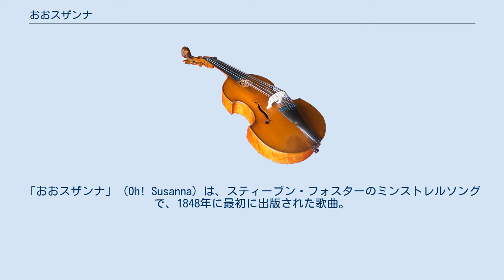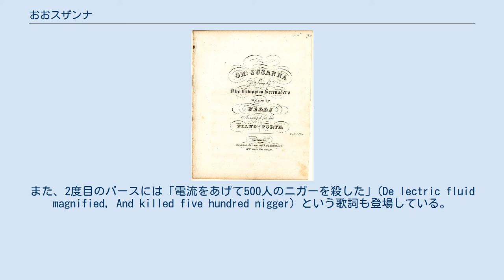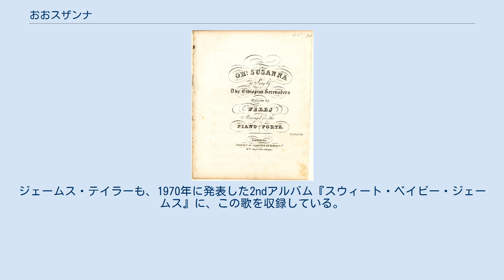おおスザンナ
ジェームス・テイラーの楽曲
「おおスザンナ」（Oh! Susanna）は、スティーブン・フォスターのミンストレルソングで、1848年に最初に出版された歌曲。
ヨーロッパ音楽、白人アメリカ人の音楽、アフリカン・アメリカンの音楽を融合させた、最も有名なアメリカの歌である。
 1846年、スティーブン・フォスターはオハイオ州のシンシナティに引っ越し、兄の蒸気船会社の簿記係を務めた。
シンシナティにいる間に、フォスターはおそらく所属する社交クラブのために「おおスザンナ」を書いた。
この歌は、1847年9月11日にペンシルベニア州のピッツバーグで、地元のクインテットのコンサートで最初に披露された。
1848年にシンシナティの W.C.ピータース社より、最初に出版された。
他のミンストレル・ショーの一座もこの歌を演奏するようになったが、多くは自分自身の名前でこの歌を勝手に著作権登録しており、1848年2月25日から1851年2月14日までの間に21回も登録・出版が行われている。
フォスターはこの歌で 100ドル（2012年のドルに換算すると 2,653ドル）しか稼げなかったが、ファース・ポンド社と楽譜1部につき 2セントの印税率で契約し、アメリカで最初のプロのソングライターになった。
 この曲名は、フォスターの亡くなった姉シャーロット（ミドルネームはスザンナ）からとられた可能性が指摘されている。
 この歌は、様々な伝統音楽が混ぜ合わさっている。
アフリカ起源の楽器であるバンジョーで始まり、歌はちょうどその頃ヨーロッパからアメリカに伝わったポルカのビートを取り入れている。
グレン・ワズナー曰く、この歌は既存の歌「アラバマのバラ」（1846年）に影響を受けていて、詞や音楽に似ている部分があるとしている。
 メロディーの最初の2回のフレーズは呂音階である。
 Play 詞については、フォスターの初期の作品に多くみられるように、内容はナンセンスである。
最初のバースは「出発した日は1日中雨だったけど乾燥していて、今は太陽はとても暑いけど死ぬほど寒い」(It rain'd all night the day I left, The weather it was dry, The sun so hot I froze to death...) 、2度目のバースは「息を止めるために目を閉じた」(I shut my eyes to hold my breath...) とある。
また、2度目のバースには「電流をあげて500人のニガーを殺した」(De lectric fluid magnified, And killed five hundred nigger) という歌詞も登場している。
 この歌はスティーブン・フォスターの代表曲というだけではなく、アメリカで最も有名な歌の1つである。
また、歌詞はカリフォルニアへ旅立つ内容にアレンジされて、フォーティナイナーズの非公式テーマ曲になった。
ペンシルベニアドイツ語のこの歌は、メロディーはフォスターのままだが、詞は完全に異なる内容である。
 日本には、1852年頃にジョン万次郎が初めてこの曲を伝えた。
その後、1964年にはNHKのテレビ番組『歌のメリーゴーラウンド』で日本語の歌で放送された。
また、学校教育でも用いられており、小中学校の音楽の教科書にもたびたび掲載されている。
近鉄特急の大和西大寺駅到着前のチャイムとしても採用されている。
 1955年にシンギング・ドッグスが歌ったコミック・バージョンは、アメリカのビルボード・ポップシングルチャートで22位を記録した。
1965年に発表されたバーズの2枚目のアルバム『ターン・ターン・ターン』の最終トラックに、ユーモラスな「おおスザンナ」が収録されている。
ジェームス・テイラーも、1970年に発表した2ndアルバム『スウィート・ベイビー・ジェームス』に、この歌を収録している。
ニール・ヤングの2012年のアルバム『アメリカーナ』の最初のトラックに、この歌が収録されている。
 1963年、フォークグループのビック・スリーは、ティム・ローズのアレンジの下「The Banjo Song」としてこの歌を録音した。
他にもキッス（録音はされていない）などの様々なミュージシャンにカバーされている。